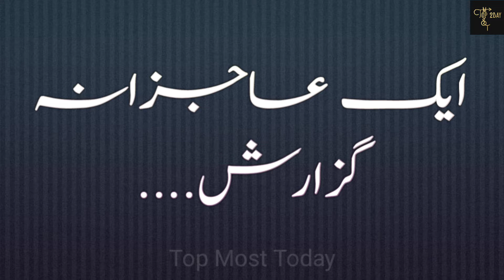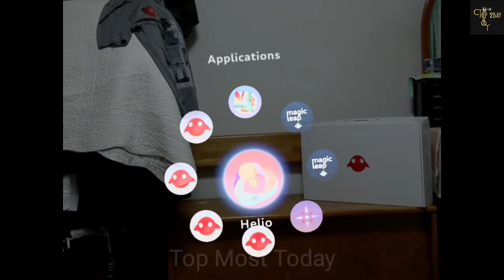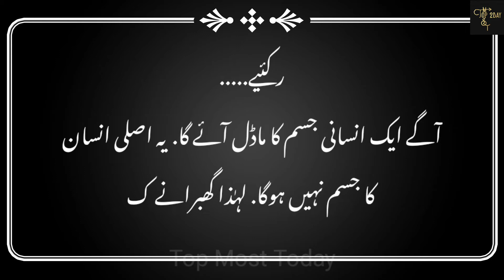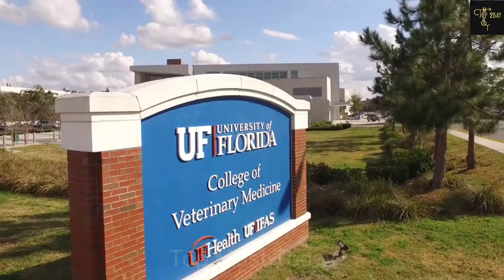Top Technologies That Changed the world in Urdu/ Hindi || Top Most Today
Hello Friends!
In this video, you will see such amazing technologies that changed the world.

00:00 Video Intro

00:42  7-D Hologram technology
7D hologram technology is a technique of capturing a high-quality hologram using 7 parameters, these parameters are called dimensions. From each viewpoint in a three-dimensional space, viewing direction is captured in a two-dimensional space and for each viewing direction time and light, it captured properties.

01:57 Magic Leap,
Magic Leap, Inc. is an American based startup company that released a head-mounted virtual retinal display, called Magic Leap One, which superimposes 3D computer-generated imagery over real-world objects, by "projecting a digital light field into the user's eye", involving technologies potentially suited to applications in augmented reality and computer vision. It is attempting to construct a light-field chip using silicon photonics.

02:48  3D Printing
3D printing is one of the amazing technologies that change the world. A scientist named Chuck Hull invents this technology. With the help of this technology, it's easy to build things in a more easy and fast way.

03:52 Artificial human body parts
SynDaver Labs manufactures the world’s most sophisticated synthetic human tissues and body parts. Our SynDaver Synthetic Human bleeds breathe and employ hundreds of replaceable muscles, bones, organs, and vessels which are made from materials that mimic the mechanical, thermal, and physicochemical properties of live tissue. This validated technology is used to replace live animals, cadavers, and human patients in medical device studies, clinical training, and surgical simulation.

Hope you guys will enjoy this video. Note: This video is only for education and information purpose.